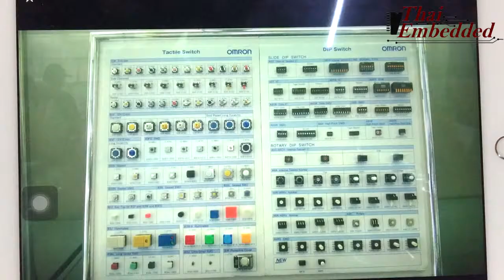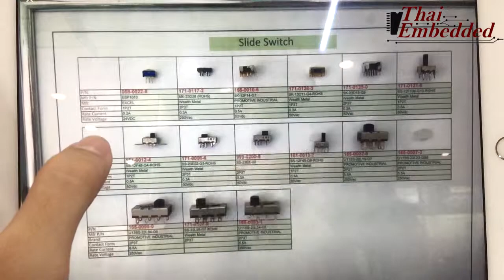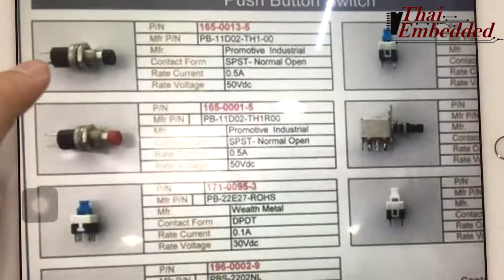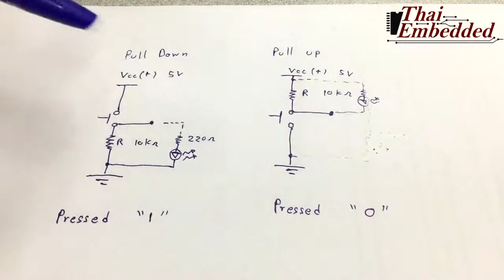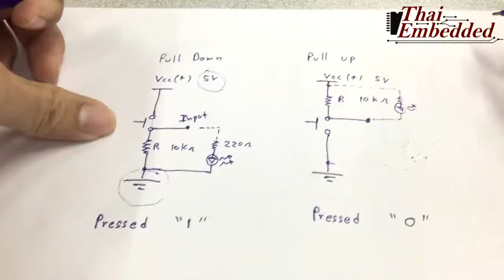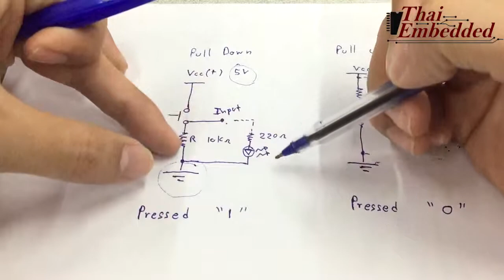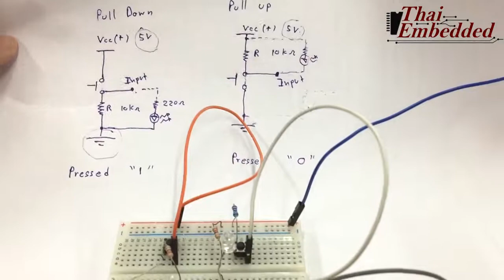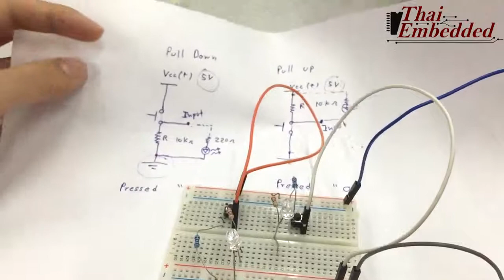เตรียมความพร้อมก่อนเรียนArduino EP 4 Switch and Pull up Pull Down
สวัสดีครับทุกคน วันนี้เรื่องราวที่ผมจะมาแบ่งปันให้เพื่อนๆพี่ๆน้องๆใน VDO นี้ Switch และ วงจร Pull Up Pull Down โดยจะมีการทดลองการต่อวงจร ให้ดูด้วยนะครับ รายละเอียดจะอธิบายใน VDO นี้ ครับ รับชมกันได้เลยครับ